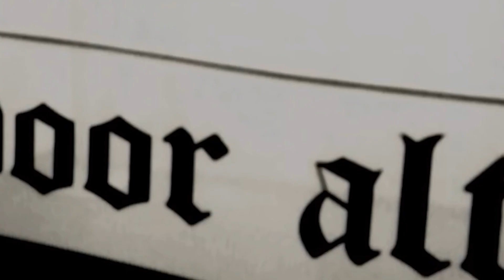Wilde Haren de Prep | Sticks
Dit is Wilde Haren de Prep voor S06E07 met Sticks. Hierin krijg jij een uitgebreide beschrijving van wie de gast die in de komende aflevering van Wilde Haren de Podcast!